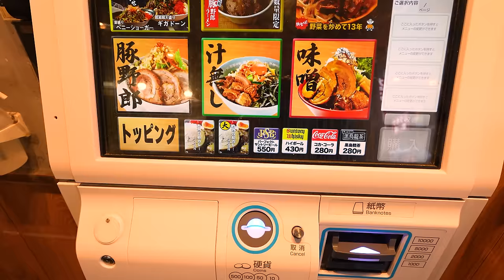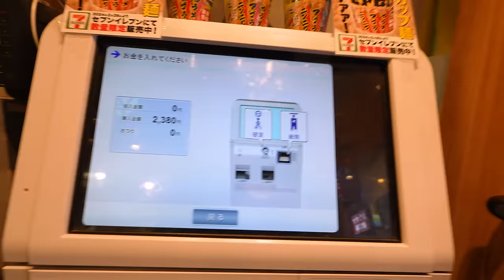I Tried MONSTER SIZED Ramen in Tokyo, Japan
In this video, I'm going to Shibuya, Tokayo, to try 'mega buta ramen' at Yarou Ramen, which is a restaurant that is famously known for their signature ramen that is absolutely massive. It isn't a food challenge, but just an item that you can order anytime that costs about $15, and from what I could tell, it is about triple the portion of a normal sized ramen.
So was it good? And did I manage to finish it? Watch the video to find out!

🛒 Shop on Amazon Using This Link to Support Me!(It won't cost you extra but Amazon pays me when you buy things)

🎥 My Gears
Main Camera(Sony A7CII)
My Wide Angle Lense
My Watch
My Second Vlog Camera (DJI Osmo Pocket 3)
My Smartphone
My Vlog Mic
My Voice Over Microphone